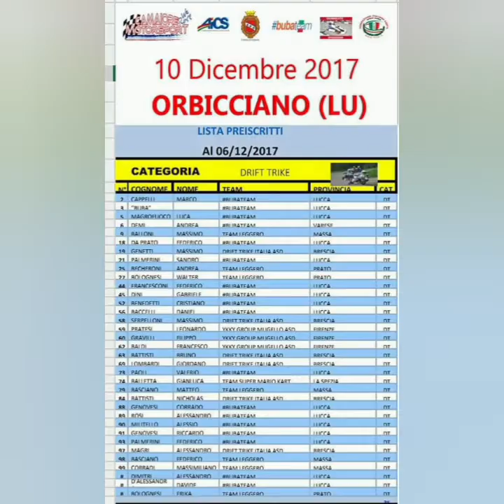Drift trike-Orbicciano 2017-semifinale-Granducato